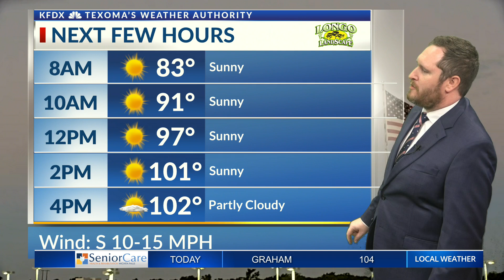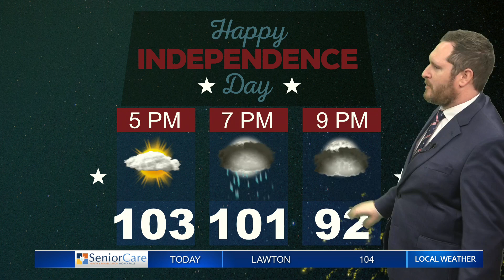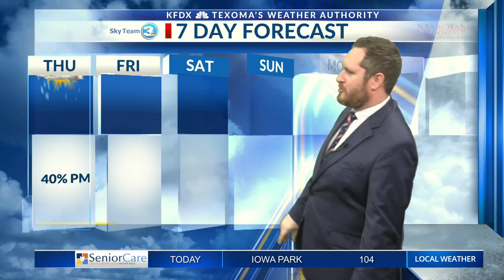Cold front arrives, adding to the Independence Day celebrations